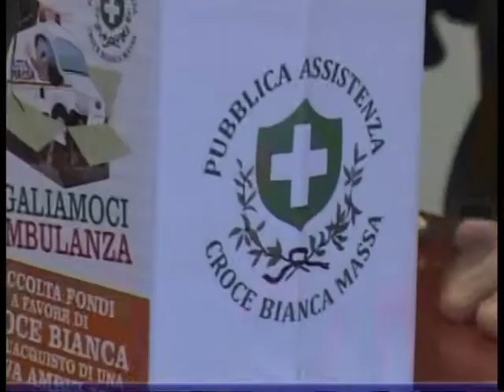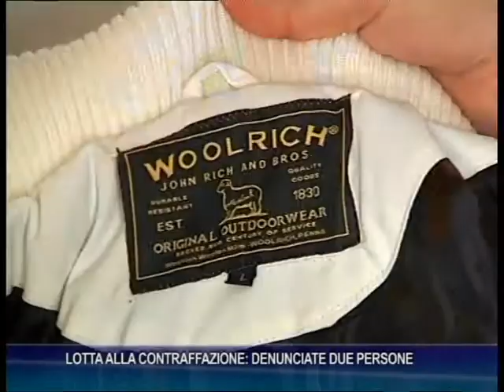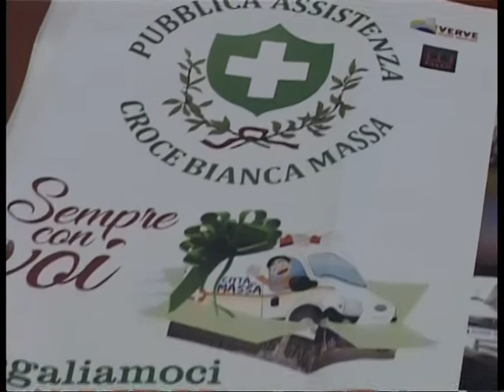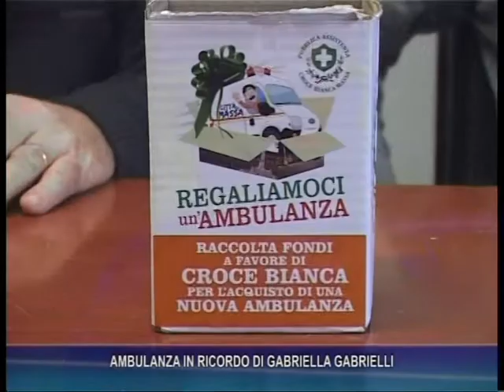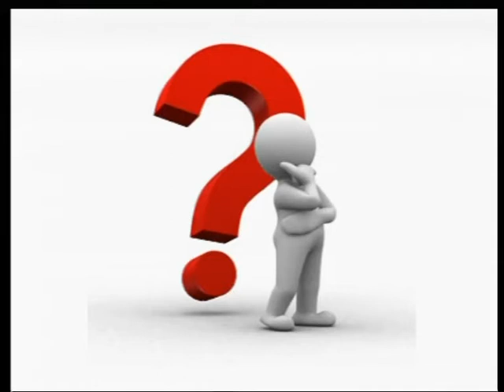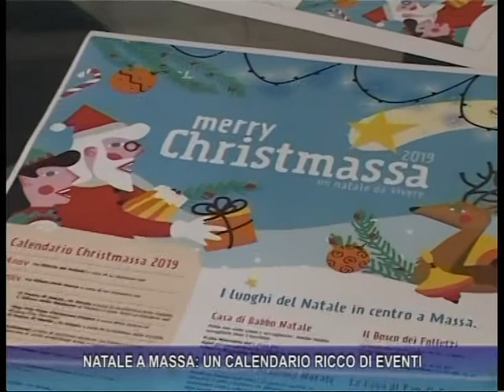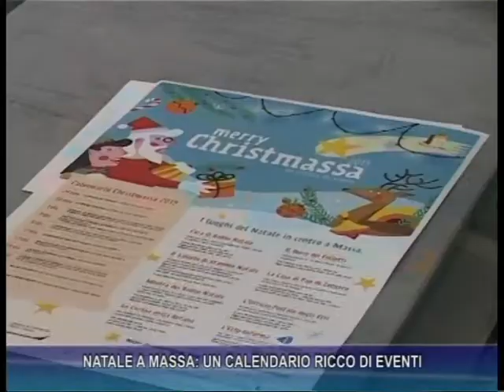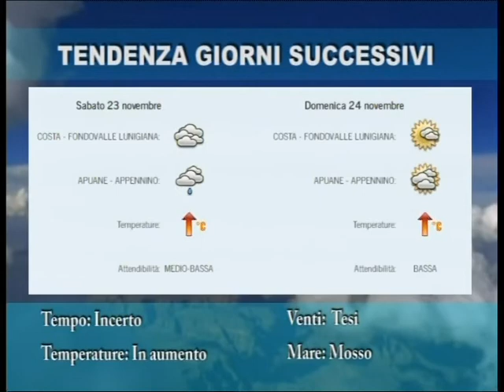Tg del 20-11-2019